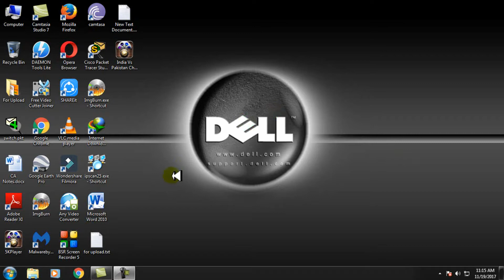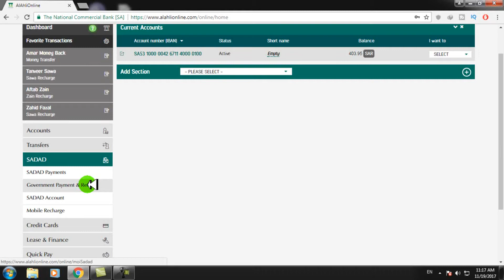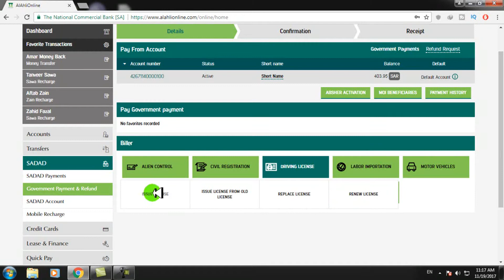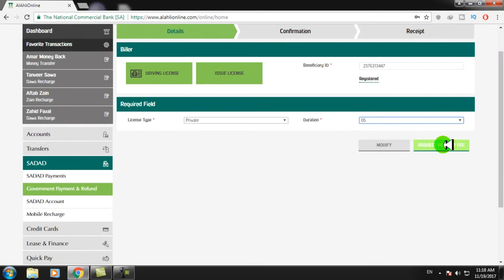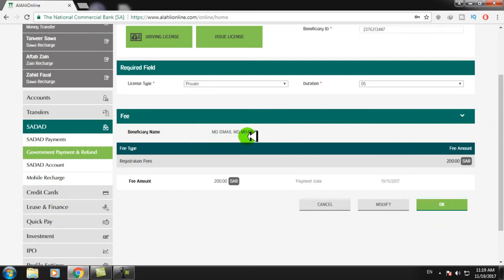How To Pay Driveing Licence Fee In Saudi Arabia online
How To Pay Driveing Licence F In Saudi Arabia